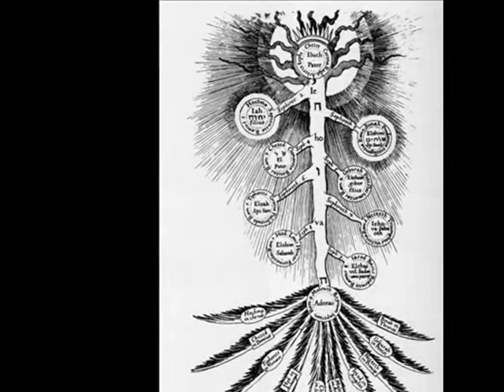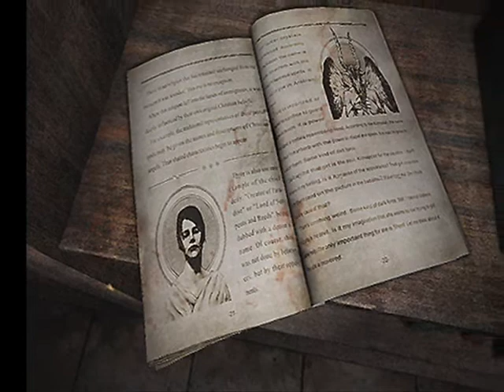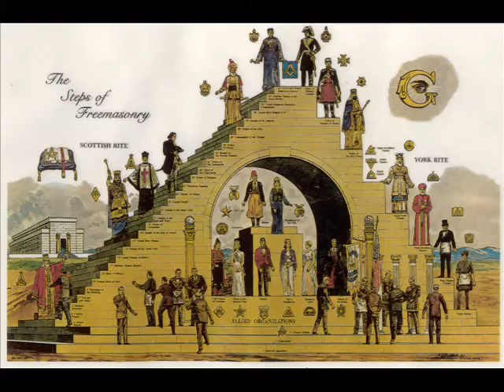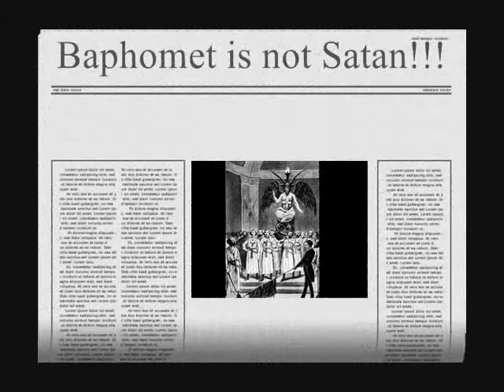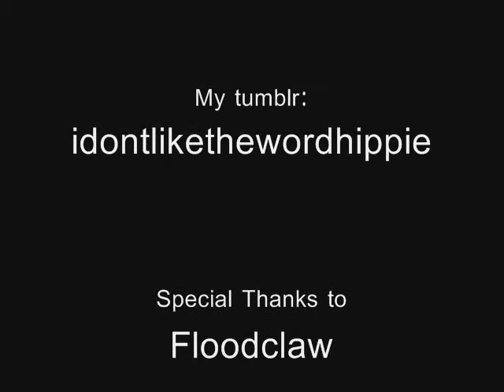Silent Hill: Is Samael God? *spoilers*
This is a video I did explaining God and Samael's roles in Silent Hill, as well as a critique of Twin Perfect's supplement video on Samael.

I had some problems with Windows Movie Maker so there is not as many pictures towards the end. ):

Copyrights: My copyrights, educational, and expired.